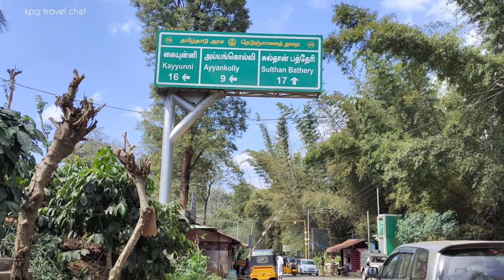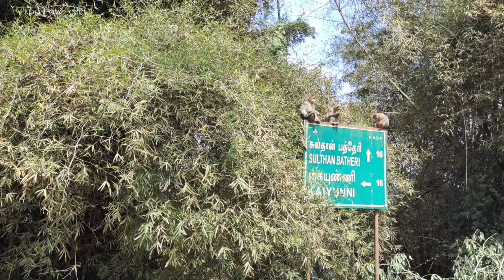ഏഷ്യയിലെ ഏറ്റവും വലിയ പള്ളി😱syro malankara Catholic Church diocese of bathery st.thomas cathedral❤️🥰